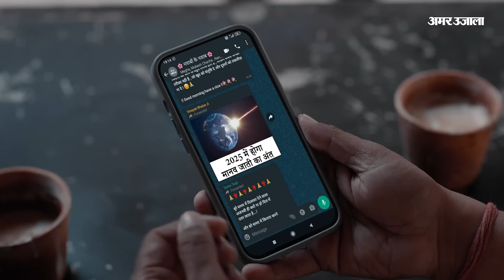CBSE Board 10th-12th Result 2023 Declared: रिजल्ट के बाद ऐसा आया छात्रों का रिएक्शन